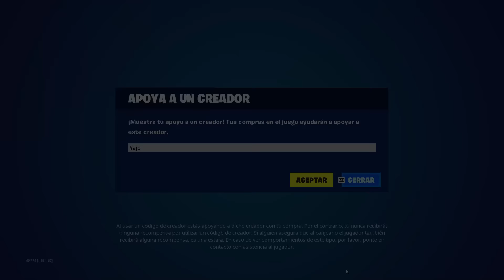🤯10 jugadas MAESTRAS que hizo Fortnite para NO desaparecer🤯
En este vídeo te muestro 10 cosas o motivas que hicieron a Fortnite remontar malos momentos, o simplemente buenos movimientos que le trajeron ganancias ya sean económicas o de popularidad